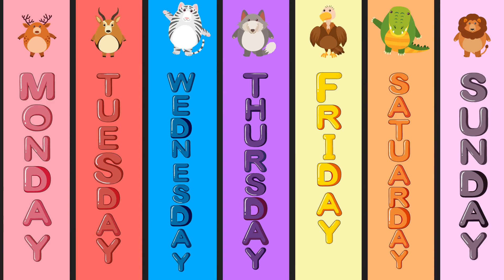Days of the Week Song | Kids Songs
Watch the "Days of the Week Song" a cool orchestra song for children helping them learn the names of the days in the week. Its a fun musical to educate and inspire fun learning among kids. Watch the lovely song with kids playing music and dancing.
The song chants the names of the days and is easy to listen repeatedly. Here are the lyrics of the song:

These are the days of the week
These are the days of the week x2

There's Monday Tuesday Wednesday Thursday Friday Saturday Sunday

Enjoy learning with our fun videos for kids.